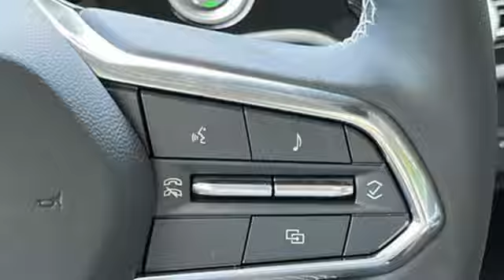New 2024 Honda Prologue Teaneck Englewood, NJ #66809 - SOLD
Year: 2024
Make: Honda
Model: Prologue
Trim: Touring
Engine: Electric ZEV 288hp
Transmission: 1-Speed Automatic
Color: White
Interior: Gray
Stock #: 66809
VIN: 3GPKHXRJ9RS506470

Address:
28 County Road